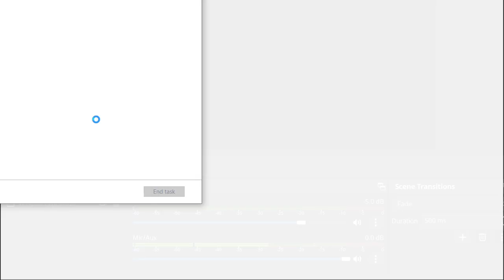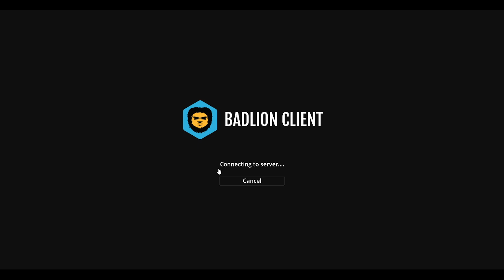if you watch this one you are literally a masochist (Hypixel Bedwars with Bubble Wrap)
"your microphone is reading at a decent level" lies. all deception. then we get 0.5 fps gameplay.
and i crash.
and then?
i DON'T DO ANYTHING, BABY
QUALITY CONTENT